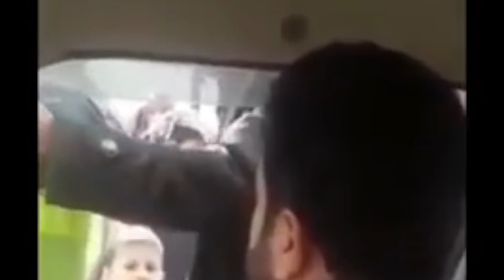خش و پش 58 با کاوه اکبری ادامه قسمت قبل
خش و پش 58